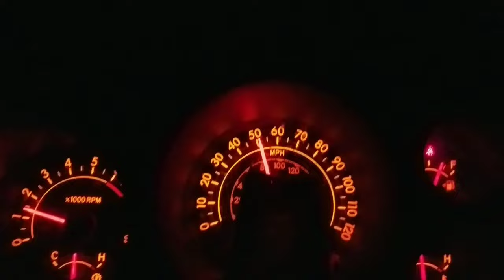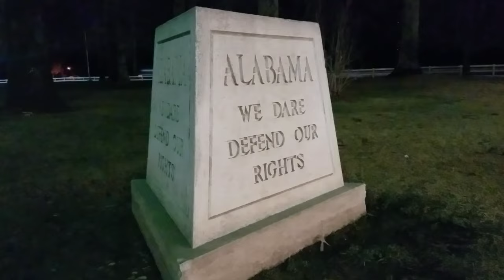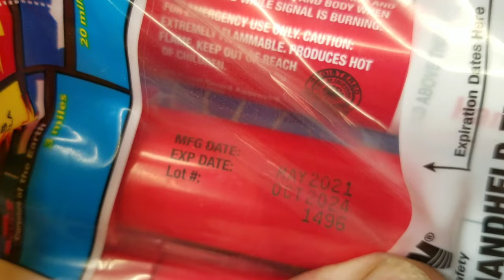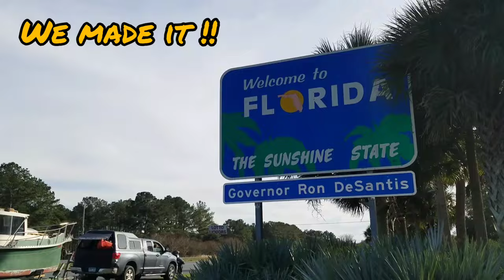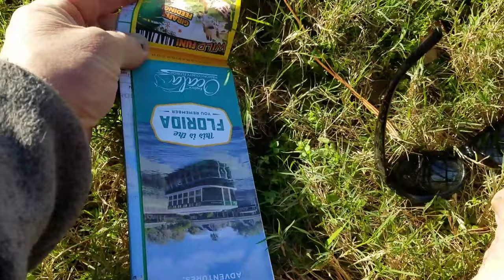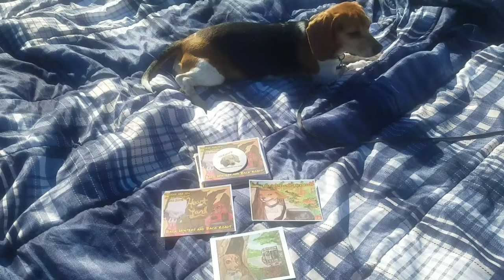Series Intro: Winter Beagle Escape | Carrabelle, Florida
Howdy fellow adventurers! finally!! We're kicking off a new adventure series. Wavey and I hooked up the Nimble Vagabond, strapped on a scooter, threw a bunch of stuff in the truck and headed to Florida. It's nothing too exciting yet, but hang in here--we'll get to it ;)

Can Wavey send you a hand-made BWBRs post card of sticker? Or maybe a post card from a spot in Florida?

1 Corinthians 7:29-31
"What I mean, brothers and sisters, is that the time is short. From now on those who have wives should live as if they do not; those who mourn, as if they did not; those who are happy, as if they were not; those who buy something, as if it were not theirs to keep; those who use the things of the world, as if not engrossed in them. For this world in its present form is passing away.”